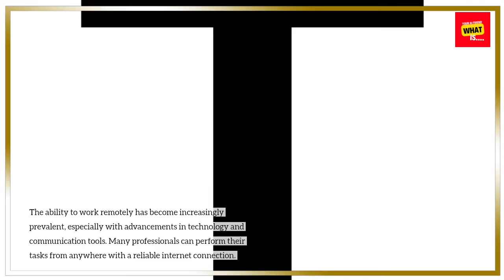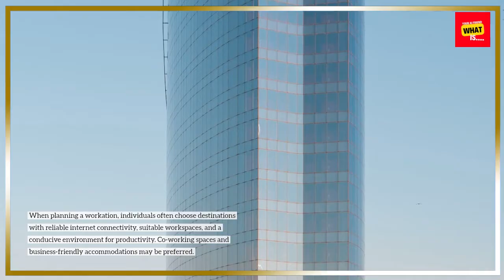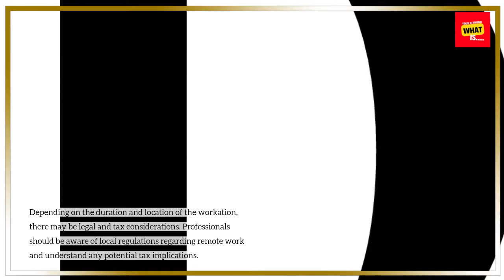What is Workation and How Can Professionals Work While Traveling?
Explore the concept of workation, where professionals blend work with travel. Discover how technology and remote work opportunities enable individuals to maintain productivity while enjoying new environments.